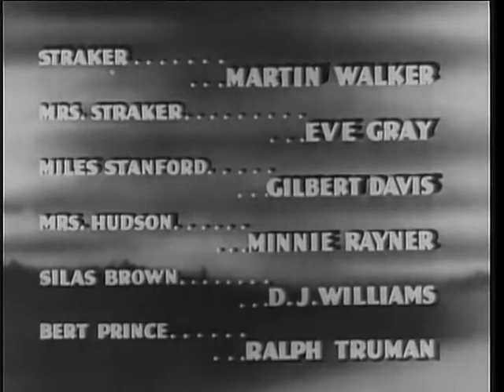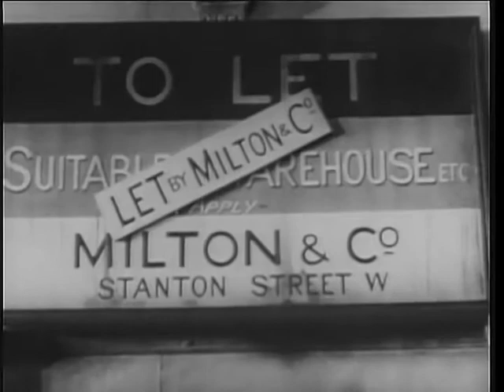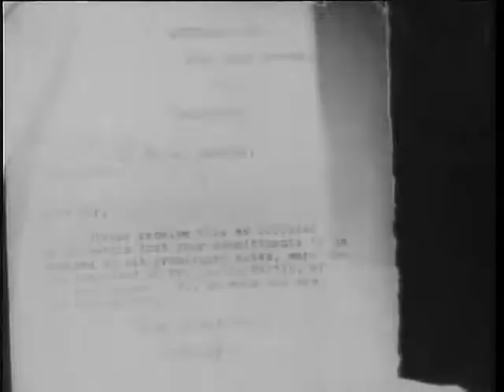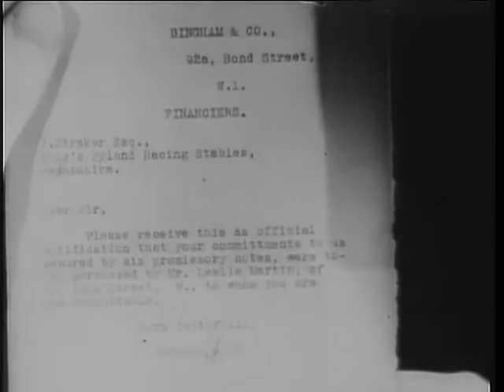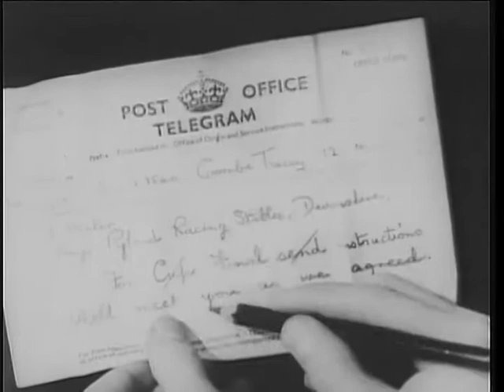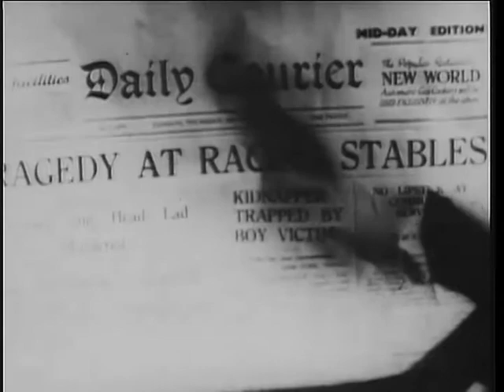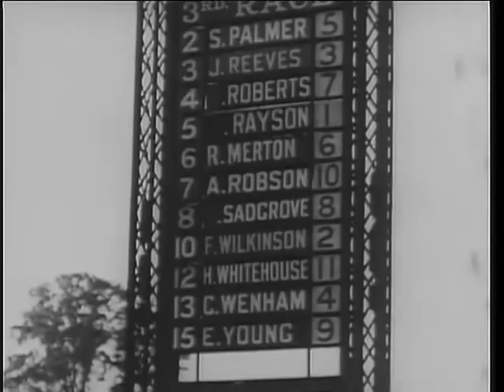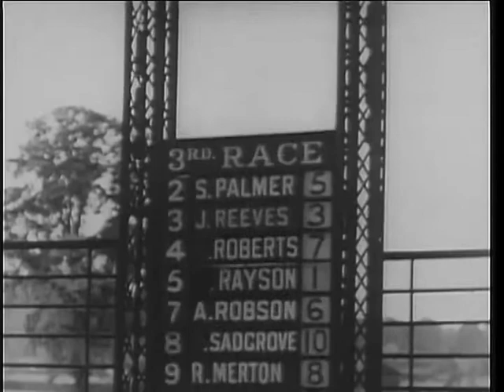Murder at the Baskervilles - Sherlock Holmes - Silver Blaze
Silver Blaze is a 1937 British, black-and-white crime and mystery film, based loosely on Arthur Conan Doyle's short story "Silver Blaze". It was directed by Thomas Bentley, and was produced by Twickenham Film Studios Productions. It stars Arthur Wontner as Sherlock Holmes, and Ian Fleming as Dr. Watson. In the United States the film was released in 1941 by Astor Pictures, where it was also known as Murder at the Baskervilles, retitled by distributors to capitalize on the success of the Basil Rathbone Holmes film, The Hound of the Baskervilles.

In the 1930s, Sherlock Holmes takes a holiday by visiting his old friend, Sir Henry Baskerville (Lawrence Grossmith). Holmes' vacation ends when he and Watson suddenly find themselves in the middle of a double-murder mystery; they must find Professor Robert Moriarty (Lyn Harding) and Silver Blaze before the horse race, and bring the criminals to justice.